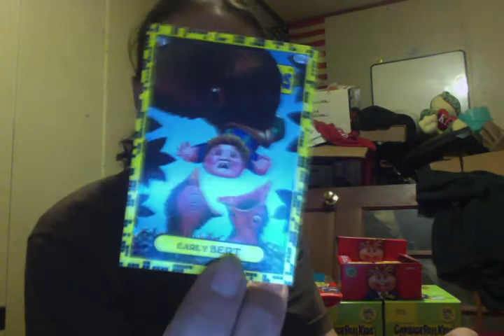2 more slabs of fb2 &1 old school wacky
bustin slabs